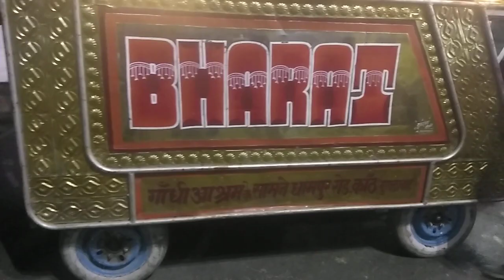January 1, 2023